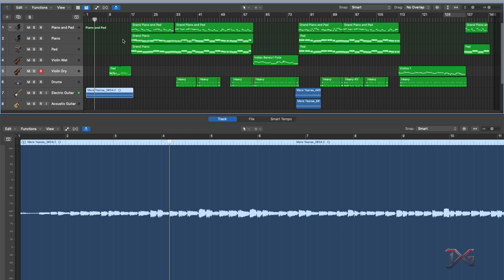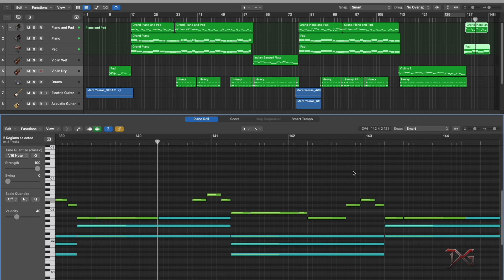Mere Yaaraa | Sooryavanshi | Original Instrumental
Movie: Sooryavanshi
Artists: Arijit Singh, Neeti Mohan

Instrumental by Dhiman